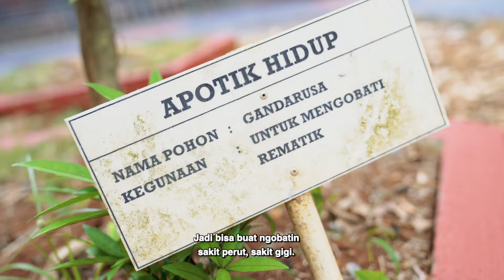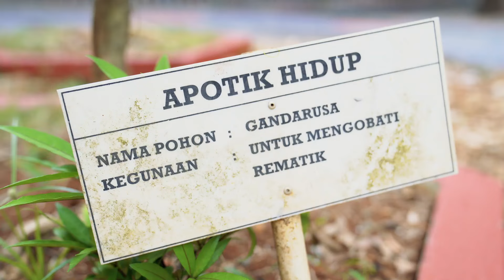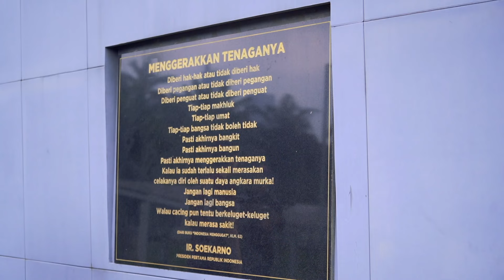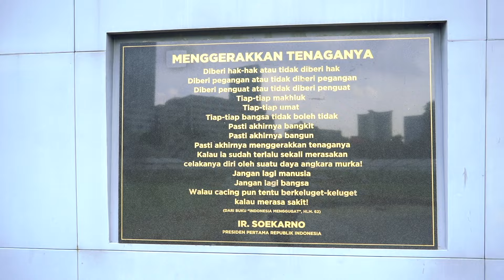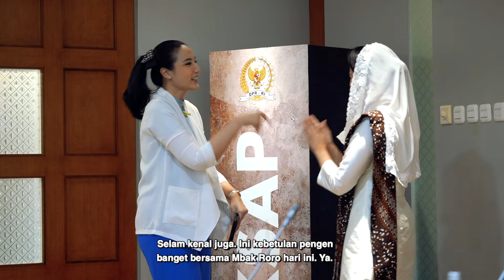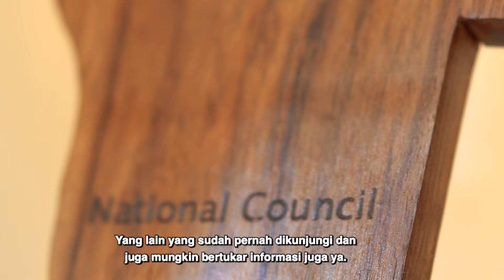Aksi Nyata DPR RI Melindungi Lingkungan Berkelanjutan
TEMPO.CO - DPR RI berupaya memperbaiki sekaligus melindungi konservasi air dan tanah di kawasan parlemen melalui kegiatan mempertahankan Ruang Terbuka Hijau (RTH), reboisasi, dan pembuatan sumur resapan/lubang biopori yang berfungsi menjaga kelestarian sumber air baku.

Kawasan parlemen memiliki 7.100 lubang biopori di beberapa area. Biopori dibangun untuk meningkatkan perkolasi air hujan ke dalam tanah, mengurangi risiko banjir, meningkatkan kualitas air dan memperbaiki kesehatan tanah. Upaya penanaman biopori dinilai efektif untuk konservasi air dan tanah di kawasan parlemen karena bisa mempercepat pertumbuhan tanaman di sekitar biopori sehingga bisa memperluas kawasan hijau.

Melalui Ngobrol@tempo DPR RI, Achmad Dimyati Natakusumah, Wakil Ketua Badan Urusan Rumah Tangga (BURT) DPR RI juga menjelaskan bagaimana Hutan Kota di DPR dapat menjaga kelestariannya, tentu dengan peran air. Terdapat tiga taman yakni Taman Jantung Sehat, Taman Energi, dan Taman Rusa, serta lapangan bola di Kawasan DPR/MPR, yang memiliki manfaatnya
masing-masing.

Sementara itu Ngobrol@tempo DPR RI juga menghadirkan Dyah Roro Esti, Anggota Badan Kerja Sama Antar-Parlemen (BKSAP) DPR RI yang prihatin karena berdasarkan data Kementerian PUPR 2023, akses air bersih ke masyarakat baru 20 persen dari total penduduk Indonesia.

Dyah Roro lalu menceritakan peran-peran DPR RI dalam upayanya memenuhi kebutuhan air bagi masyarakat, termasuk dalam hal regulasi. DPR telah mengesahkan Undang-Undang (UU) Nomor 17 Tahun 2019 tentang Sumber Daya Air (SDA) dalam sidang paripurna.

DPR juga aktif dalam The 10th World Water Forum yang berlangsung di Bali pada 18-25 Mei 2024. Mengusung tema “Watercracy: Water for Democracy”, DPR memandang bahwa persoalan mengenai air penting untuk dibahas bersama karena air merupakan hak asasi manusia.

Untuk mengetahui peran DPR lainnya terhadap lingkungan, saksikan Ngobrol@tempo yang seru ini bersama Achmad Dimyati Natakusumah dan Dyah Roro Esti Widya Putri hanya di kanal yotube tempodot.co